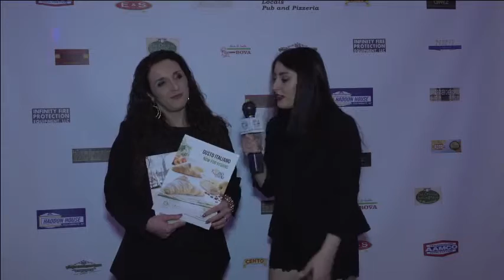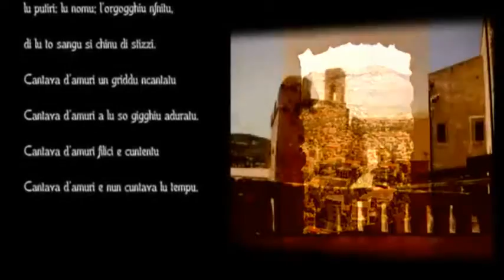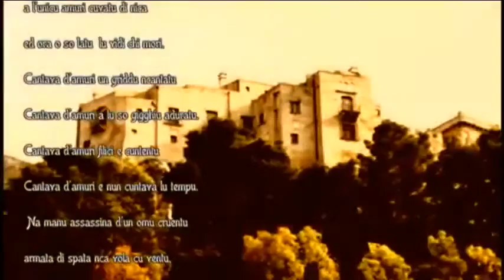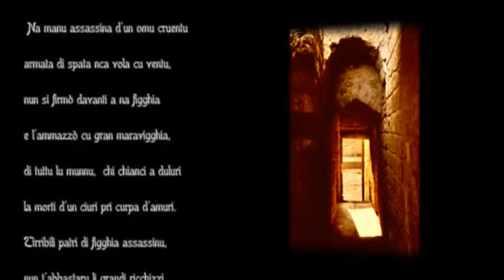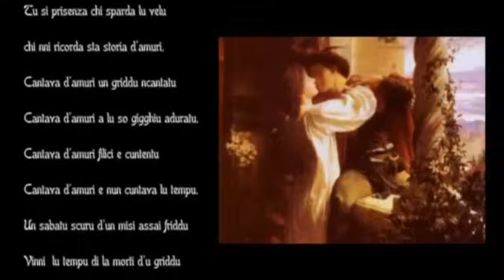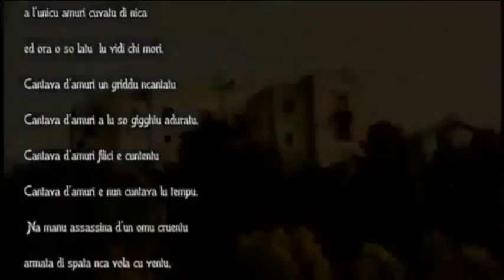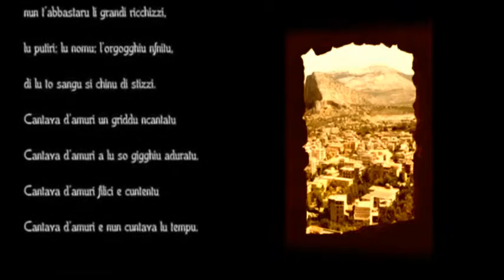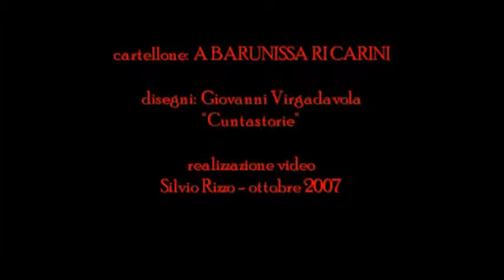Si Italia tv - New York